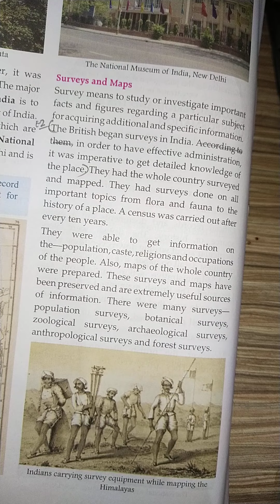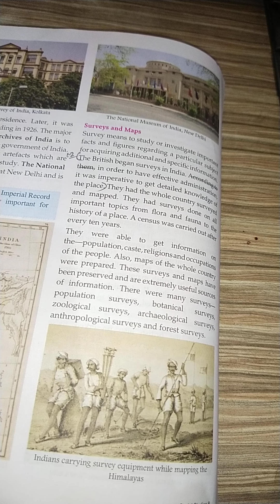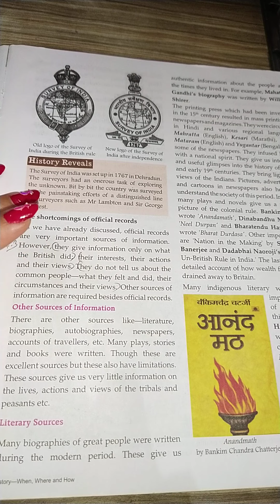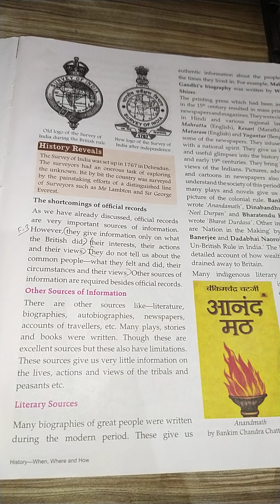class 8 WHEN WHERE AND HOW ep4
Class 8
History
Chapter:- When Where and How
Topic:- Surveys and Maps
EP 4